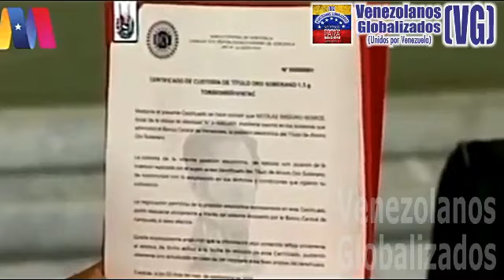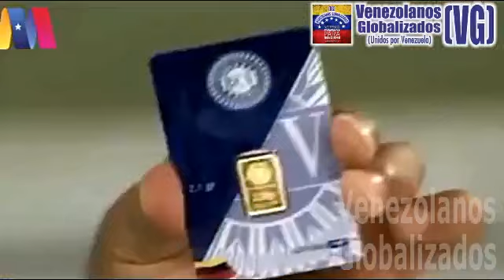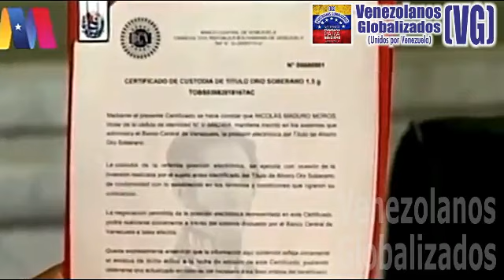3/9- MADURO: “PROGRAMA DE RECUPERAClÓN bien pensado, correctamente integrado, TÉCNlCAMENTE PERFECTO”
¿QUIÉN LE CREE?  UN PAÍS EN RUlNAS Y CON UN ÉXOÐO MASIVO DE VENEZOLANOS -  Vía: VTV – (3/ Septiembre / 2018) – VENEZUELA